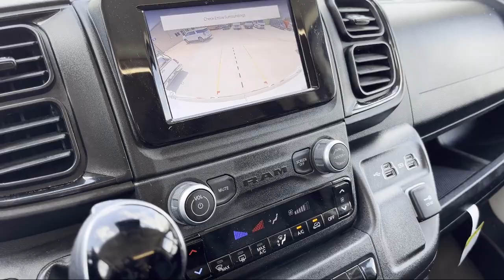2023 Winnebago Solis Pocket Seguin Kingsbury New Braunfels San Antonio Austin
2023 Winnebago Solis Pocket Stock Number: WI1307 Vin:WI1307.

Stahmann RV is proudly serving our friends and neighbors in Seguin, Kingsbury, New Braunfels, San Antonio, and Austin. or give us a call at for more information about this or any of our other vehicles.
Stahmann RV
2021 FM Road 78